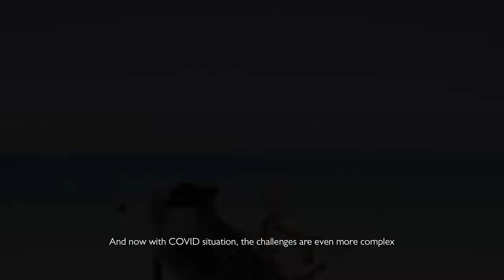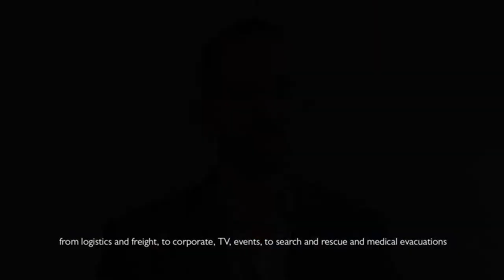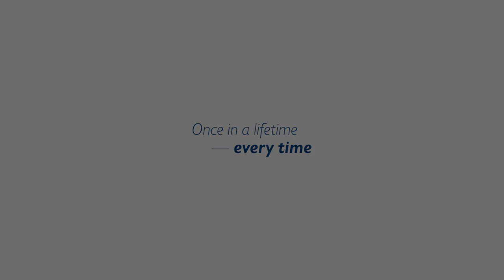Siam Seaplane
Introduction to Siam Seaplane - once in a lifetime, every time.
Premium seaplane services for Thailand.